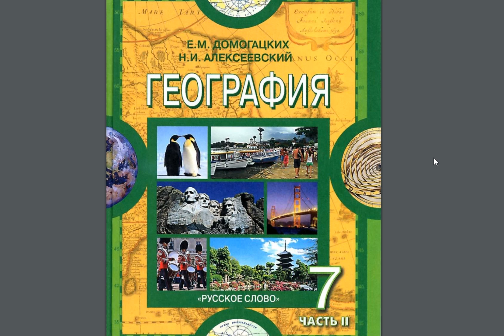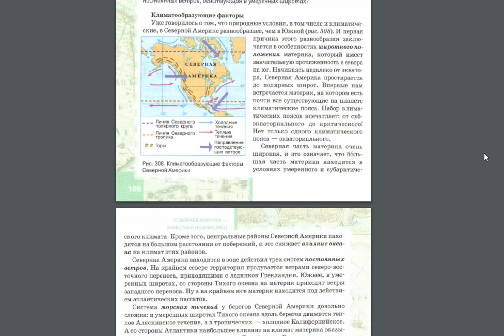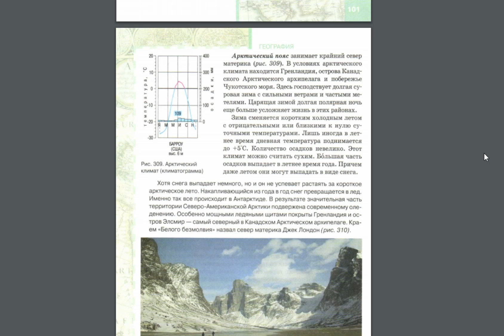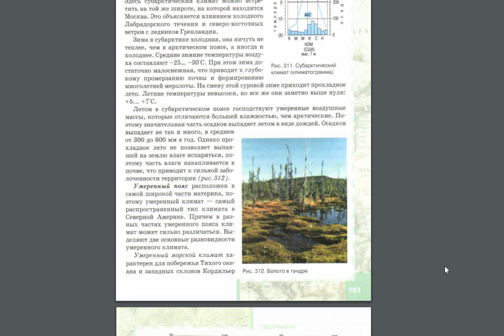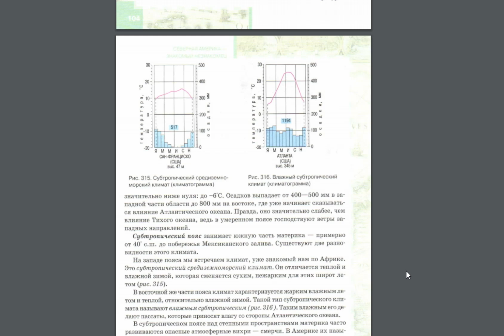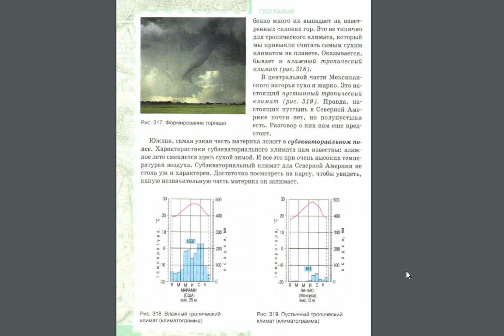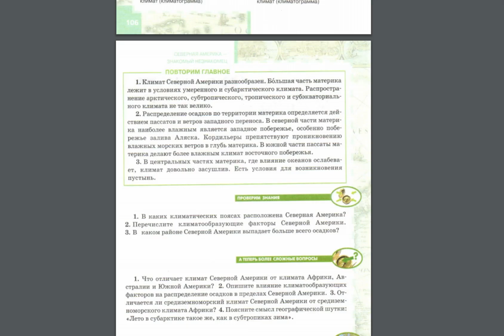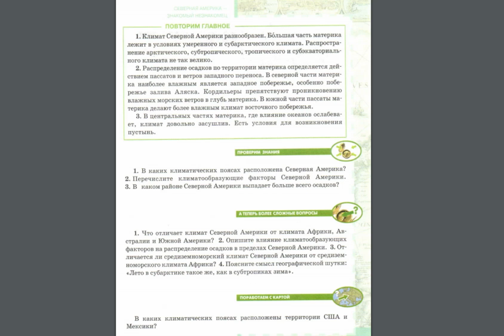География 7к 44§ Климат Северной Америки.